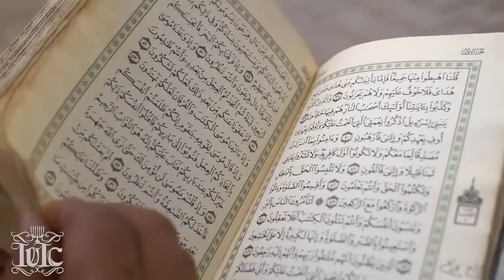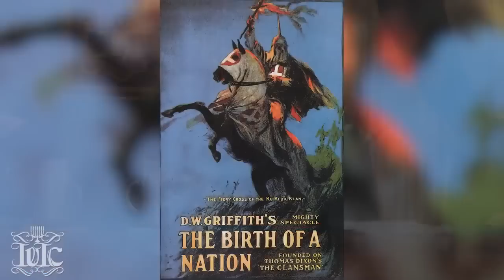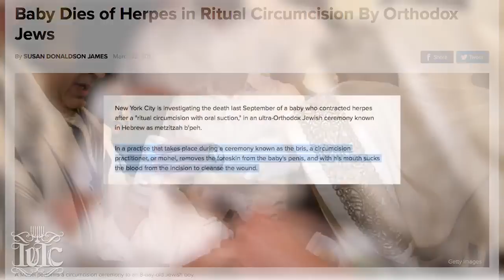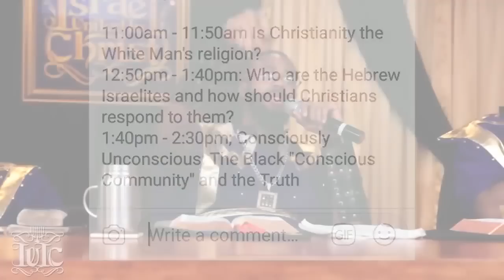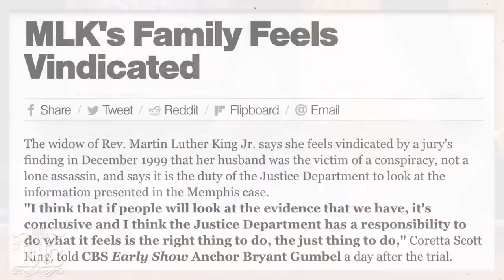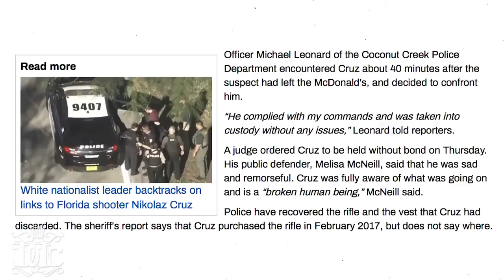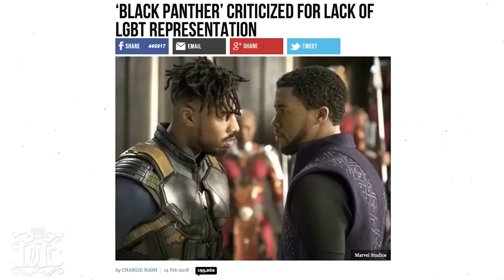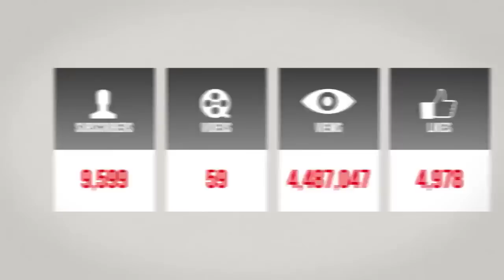FEAR OF A BLACK PLANET...IUIC